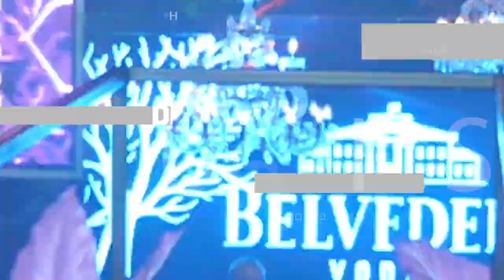Milica Pavlovic - LIVE | ”Aquarius” Prnjavor | 27.7.2022.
Video: Zeljan Djukic